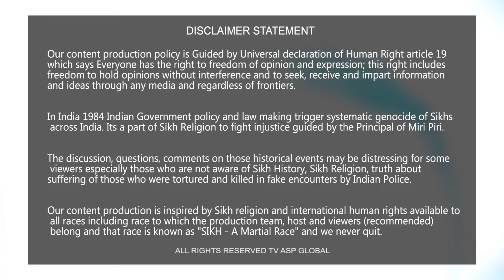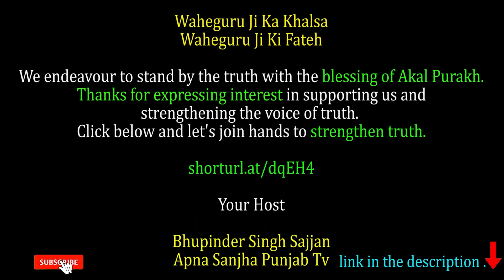ਨਵੇਂ ਸਾਲ ਵਾਲ਼ੀਆਂ ਮੁਬਾਰਕਾਂ ਦੇ ਵਿੱਚ ਕਿਤੇ ਦਿਲ ਵਿੱਚੋਂ ਕੰਧ ਨਾ ਭੁਲਾ ਦਿਓ-dhadibeantkaurkhalsa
The four Sahibzade Khalsa warriors princes were the sons of Guru Gobind Singh (1666–1708), the leader of the Sikhs in the Punjab region of the Indian subcontinent during the Mughal empire (1526–1857). In 1699, Gobind Singh (born Gobind Rai) created the Khalsa, an elite warrior band of initiated devout orthodox Sikhs to protect the innocent from religious persecution. Gobind Singh had three wives and four sons: Ajit, Jujhar, Zorawar, Fateh. All four of his sons were initiated into the Khalsa and all were executed by Mughal forces before the age of 19.

Sikhism honors the illustrious martyred sons of Guru Gobind Singh in the prayer of ardas for their valor and sacrifice as "Char Sahibzade," the four princes of the Khalsa warrior order.
Birth

Ajit Singh was born on January 26, 1687 CE, according to the Sikh calendar called the Vikram Samvat (SV) on the fourth day of the waxing moon in the month of Magh, SV year 1743. He was Guru Gobind Rai's eldest son, and he was born to the guru's second wife Sundari at Paonta, and at birth named Ajit, meaning "Invincible."

Initiation

Ajit was given the name Singh when he was initiated into the Khalsa at the age of 12 and drank of the immortal nectar along with his family on the first Vaisakhi Day, April 13, 1699, at Anandpur Sahib, where his father took the name Tenth Guru Gobind Singh.

Martyrdom

Ajit Singh was martyred at the age of 18, on December 7, 1705 CE at Chamkaur, after he volunteered to leave the besieged fortress with five Singhs and face the enemy on the battlefield.
Birth

Sahibzada Jujhar Singh was born on Sunday, March 14, 1691 CE, in the seventh of the month of Chet, SV year 1747. He was the second eldest son of Guru Gobind Rai, was born to his first wife Jito at Anandpur, and at birth named Jujhar, meaning "Warrior."

Initiation

Jujhar was initiated at eight years of age along with his family and given the name Singh at Anandpur Sahib on Vaisakhi, April 13, 1699, when his father Guru Gobind Singh created the Khalsa order of warrior saints.

Martyrdom

Jujhar Singh was martyred at the age of 14, on December 7, 1705 CE at Chamkaur where he earned the reputation of being likened to a crocodile for his fierceness in battle, when he volunteered to leave the besieged fortress with five of the last Singhs standing, and all achieved immortality on the battlefield.
Birth

Wednesday, November 17, 1696, on the first day of the waning moon in the month Maghar, SV year 1753. The third son of Guru Gobind Singh, he was born to the Guru's first wife Jito at Anandpur, and at birth named Zorawar, meaning "Brave."

Initiation

Zorawar was given the name Singh at the age of five and was initiated along with his family members Anandpur Sahib in the first Amritsanchar ceremony held on Vaisakhi Day, April 13, 1699.

Martyrdom

Sahibzada Singh was martyred at the age of six, on Sirhind Fatehghar, December 12, 1705 CE, on the 13th day of the month of Poh, SV year 1762. Zorawar Singh and his younger brother Fateh Singh were captured with their grandmother Gujri, the mother of Guru Gobind Singh. The sahibzade were imprisoned with their grandmother and put to death by cruel Mughal rulers who attempted to suffocate them ​inside a brick enclosure.
Birth

Born on Wednesday, February 25, 1699 CE, the 11th day of the month Phagan, SV year 1755, the youngest son of Guru Gobind Rai was born to the guru's first wife Jito at Anandpur, and at birth named Fateh, meaning "Victory."

Initiation

Fateh was given the name Singh when initiated at the age of three along with his family members on Vaisakhi Day April 13, at Anandpur Sahib 1699, where he partook of baptism by the sword, created by his father, and his mother took the name Ajit Kaur, and brought sugar to sweeten the immortal Amrit nectar.

Martyrdom

Fateh was martyred at the age of six on Sirhind Fatehghar, December 12, 1705 CE, the 13th day of the month of Poh, SV year 1762. Fateh Singh and his brother survived being bricked up alive, but then the order was given for them to be beheaded. Their grandmother Mata Gujri died of shock in the prison tower.